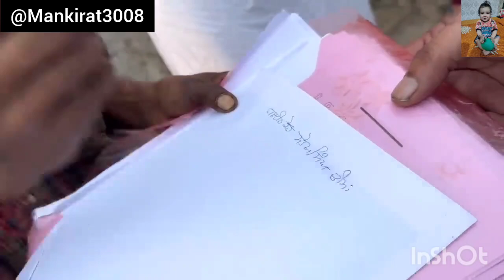humanrights viral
ਇਹ ਦੇਖਲੋ ਮਰਿਆਂ ਜ਼ਮੀਰ ਵਾਲੇ ਲੋਕਾਂ ਦਾ ਹਾਲ । ਇਨਸਾਨੀਅਤ ਨੂੰ ਖਾ ਗਏ ਇਹ ਲੋਕ । ਰਬ ਤੋਂ ਵੀ ਨਹੀਂ ਡਰਦੇ ਲੋਕ